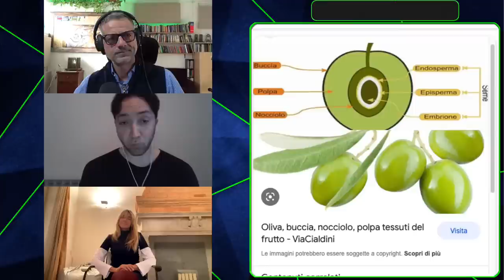LA CHIMICA DELL'ALBERO DELLA VITA. Con Davide Ramunno e Samantha Liati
LA CHIMICA DELL'ALBERO DELLA VITA. Con Davide Ramunno

L'ulivo l'albero mistico per definizione.
Con Davide Raunno andremo a vedere gli aspetti chimici più complessi ed innovativi che ci porteranno a scoprire come l'eterna giovinezza sia racchiusa in esso e nei suoi frutti.